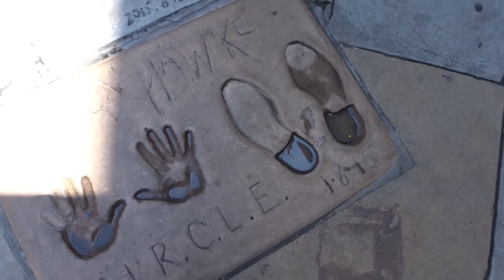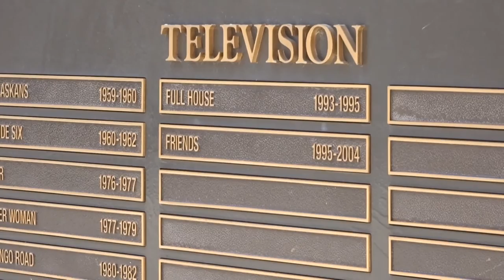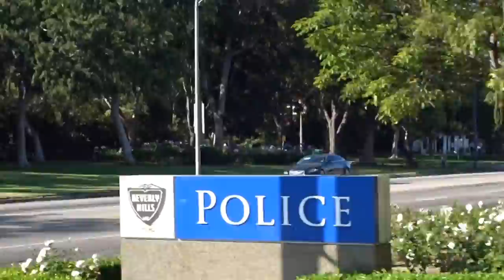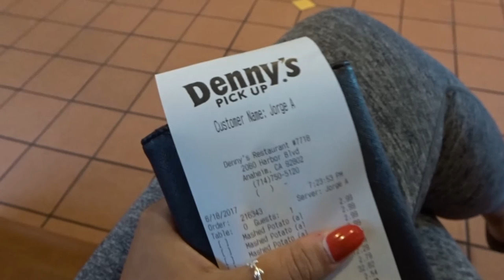Warner Bros. VIP and Hollywood Tour Vlog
VLOG 027
Sunday, 18th of June, 2017

Our holiday is approaching it's end and it's really lame. But, today we went on the Warner Bros. VIP Tour. We got to walk and drive around the Warner Bros. Backlot and studios and got to see the sets of some of our favorite television shows! This is the 3rd time I have done this tour and I'm still learning and seeing new things! Enjoy my travels and watching my Warner Bros. Vlog